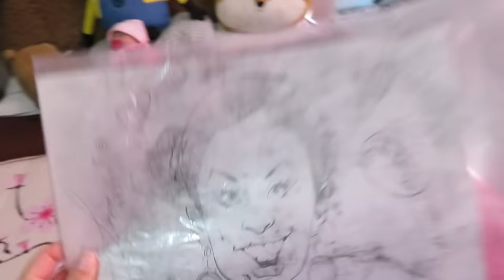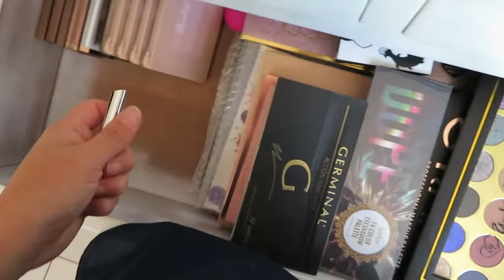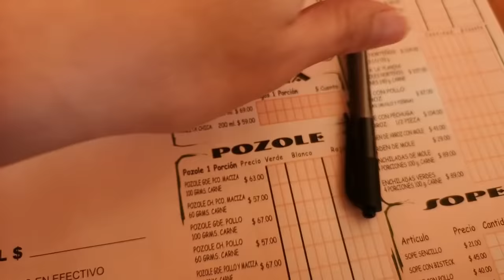vlog #3 Día de Limpiar y Limpiar+Mi Esposo Hizo Una Lampara//Sara dice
SNAP CHAT
saradice83